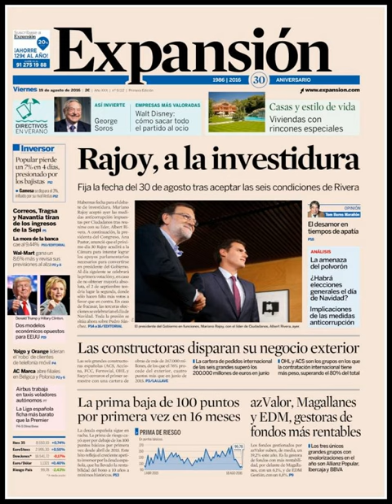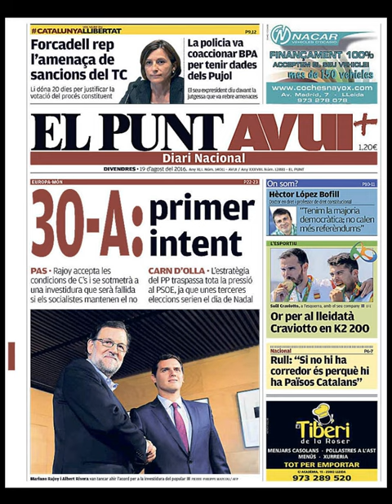Noticias Viernes 19 Agosto 2016 Principales Titulares Portadas Diarios Periódicos España Spain News